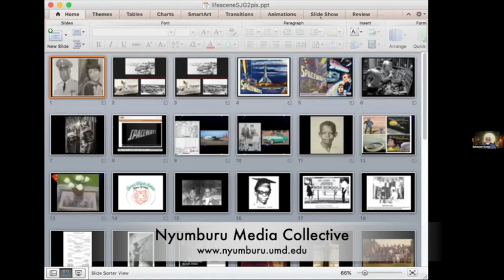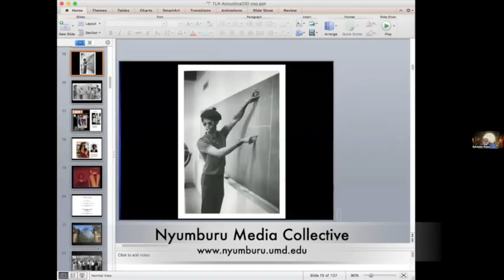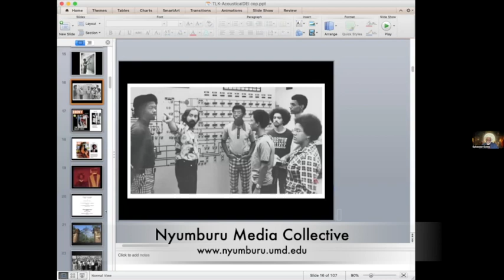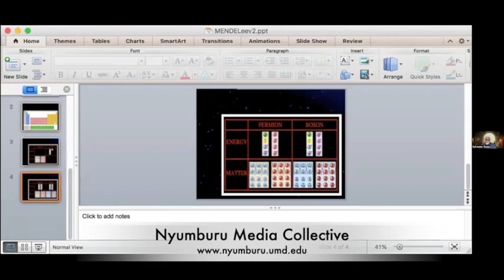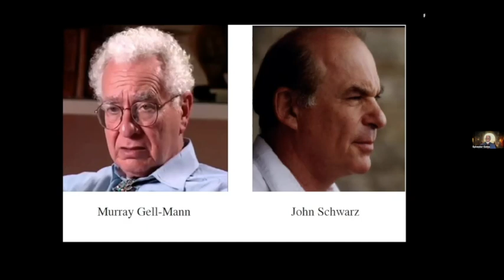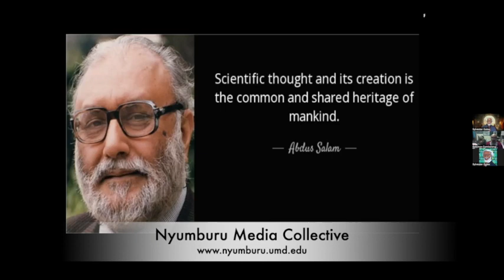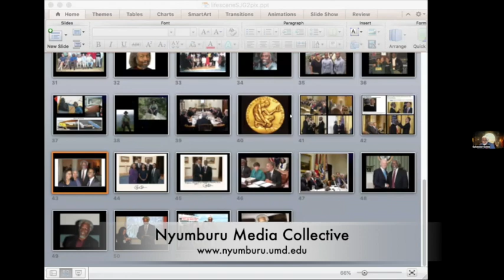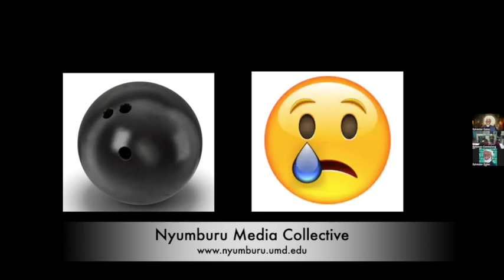Dr. Sylvester Gates, Jr.---World Renowned Physicist and Educator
Please join us in this episode as we spend time with Dr. Sylvester Gates, Jr., to discuss his life, influences, and his work. He is one of the world's foremost physicists and a world-class professor. Tune in!